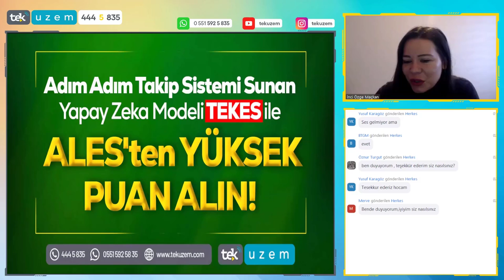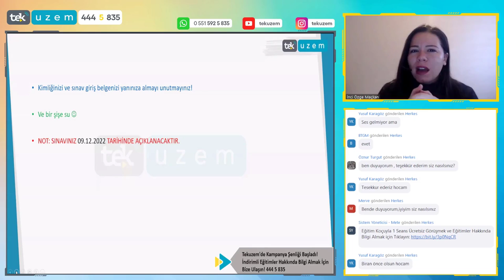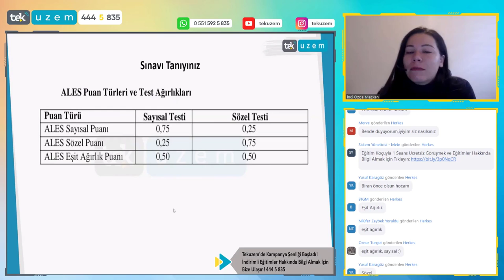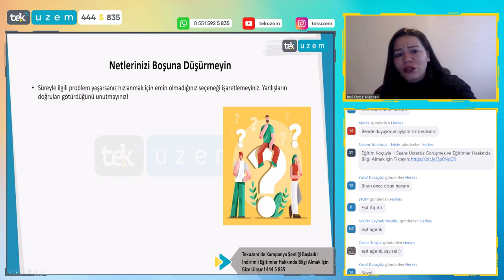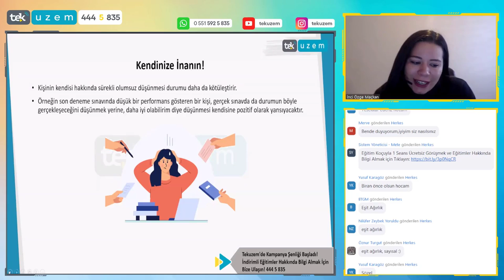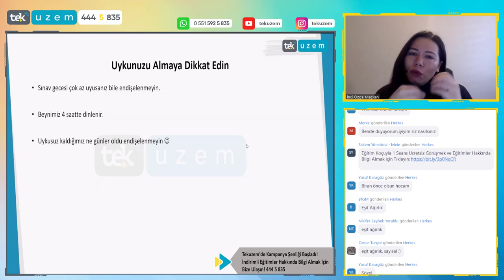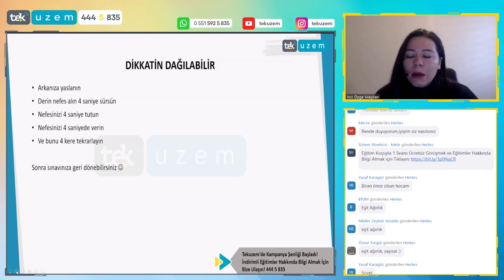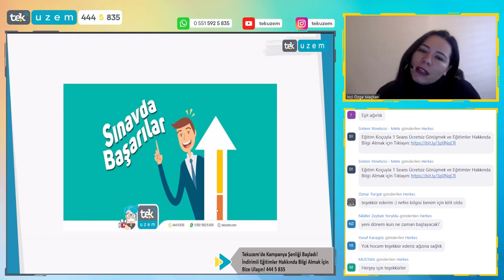ALES Öncesi Son Gün Tüyoları!